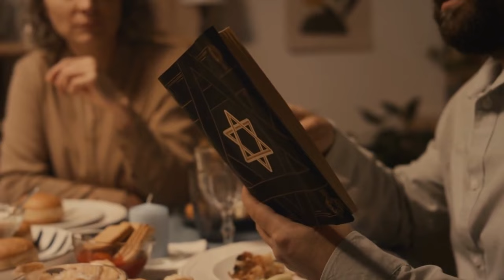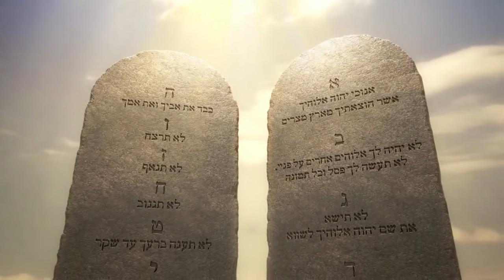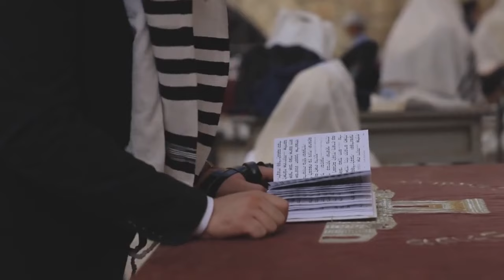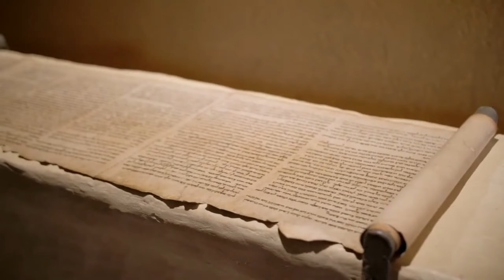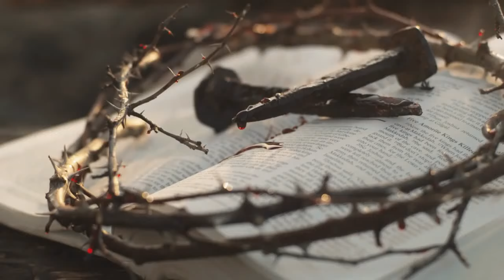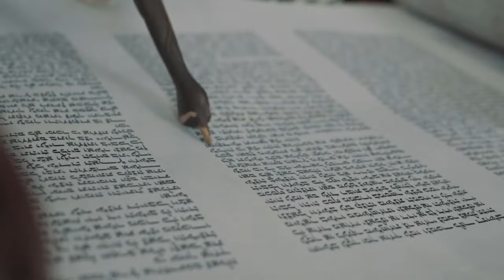🤯 ORACIONES en SHEMINI ATZERET traen la BENDICIÓN del Agua Viva de YESHÚA (ORACIÓN Raíces Hebreas)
Shemini Atzeret es la Fiesta del 8º y Gran día. También se celebra Simjat Torá.
Desde España queremos:
- Ser una voz activa de reconciliación entre judíos, cristianos y árabes para poder llegar a conocer la única Verdad que nos puede hacer libres.
- Apoyar y realizar actos en favor de Israel.
- Mantener fuertes lazos de acercamiento al Estado de Israel.
- Provocar a celos a Israel para que busquen al verdadero y único Mesías.

Fiesta de SHEMINI ATZERET y los RIOS de AGUA VIVA de YESHÚA | Oraciones de Agradecimiento (Raíces Hebreas)